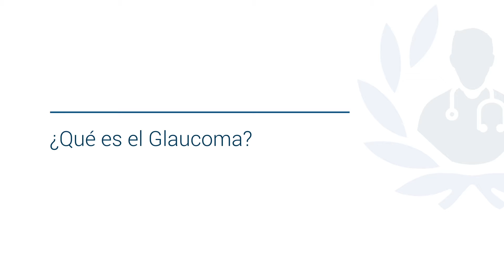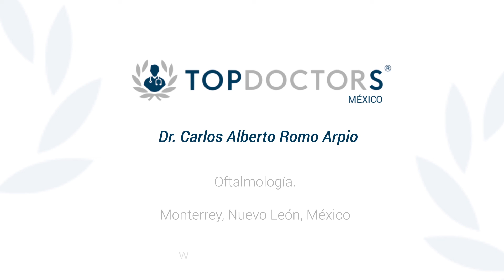¿Qué es El Glaucoma? Causas, diagnóstico y tratamiento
Conoce qué es el Glaucoma de la mano del Dr Carlos Alberto Romo, destacado oftalmólogo y miembro de Top Doctors

El Glaucoma es una enfermedad del nervio óptico. El ojo funciona como una cámara fotográfica, tiene diferentes lentes que deben enfocar las imágenes a la retina, esta los capta y manda las señales a través del nervio óptico.

El glaucoma es la causa principal de ceguera en personas mayores de 60 años. Para detectarlo hay que hacer una revisión completa, normalmente se tienen que encontrar cambios en el nervio óptico y así saber si es un caso severo o no.

El principal factor de riesgo para desarrollar esta enfermedad es un aumento en la presión intraocular.

Los pacientes con diabetes, hipertensión y con edad avanzada tienen mayor riesgo de desarrollar esta enfermedad. Además, este padecimiento no tiene cura, se puede comenzar a tratar con gotas, luego láser y si el láser no es suficiente el médico sugerirá una mejor opción.

0:14 ¿Qué es?